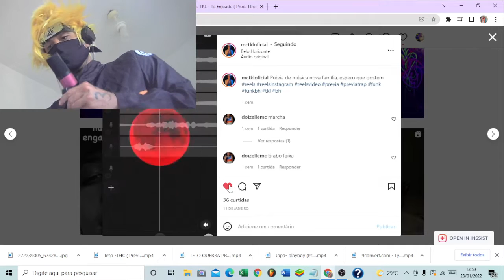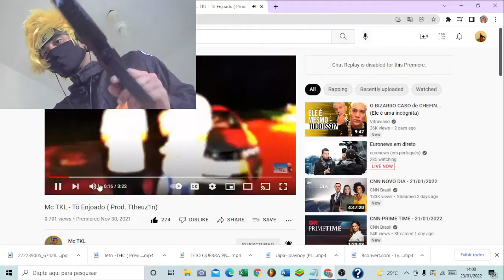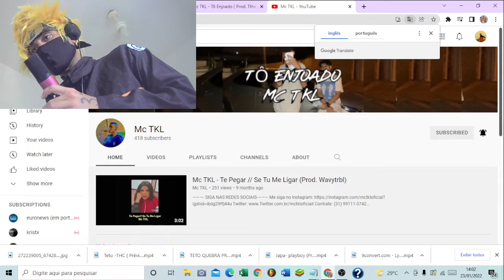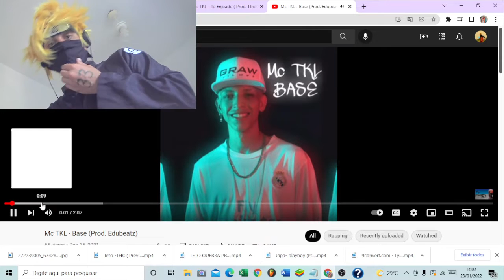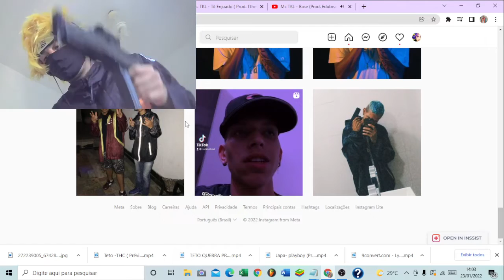REACT/REAÇÃO 2022 (Mc TKL - Tõ Enjoado ( Prod. Ttheuz1n) REAGINDO